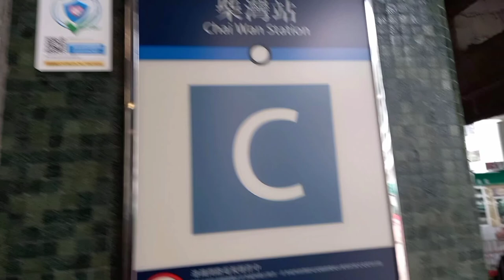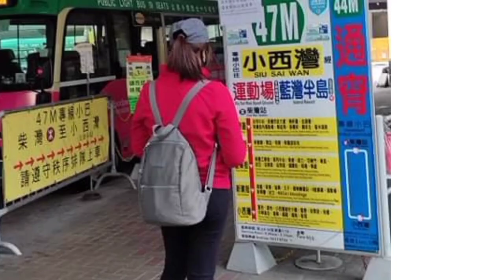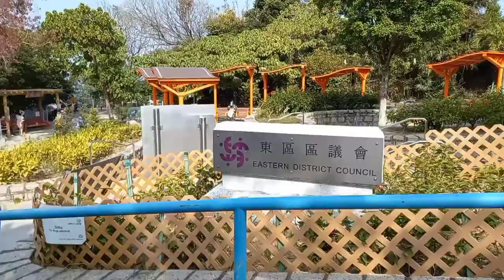HK HIKE: CAPE COLLINSON BATTERY (short and easy hike/rock climbing/beautiful view)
Cape Collinson Battery Hike is an easy Hike it took one hour of walking from Sui Sai Wan promenade..  a breath taking scenery and Instagramable View..
it's good for beginners to Hike...